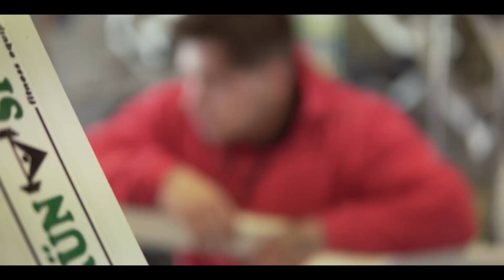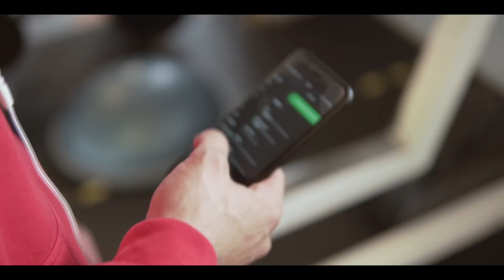COUPLE LEGDAY / MEGA SOUTĚŽ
► OBSAH VIDEA
0:00 Intro
0:17 Úvod
2: 35 Největší soutěž co kdy byla na YouTube!
5:27 Warm up
5:50 Jak se zahřát/zranění kolena?
8:38 Forma nohou z minulého roku
10:52 Začátek tréninku
13:28 Začátek těžších supersérií
16:45 První pracovní série
19:30 Když není pumpa nohou?
26:00 Poslední supersérie
30:00 Závěr

► HUDBA
blackbear Tinashe - up in this
KING I.S.O - Twisted Thoughts feat.Twisted Insane (Prod.byISO)